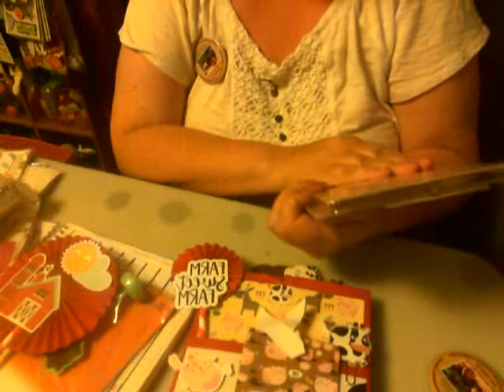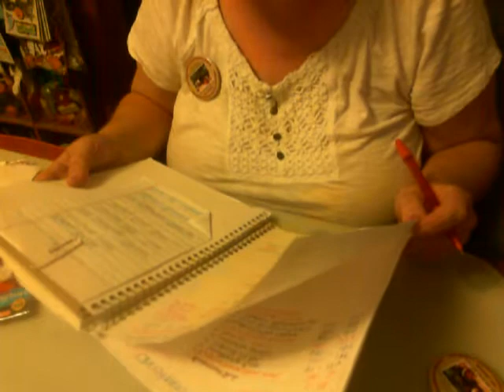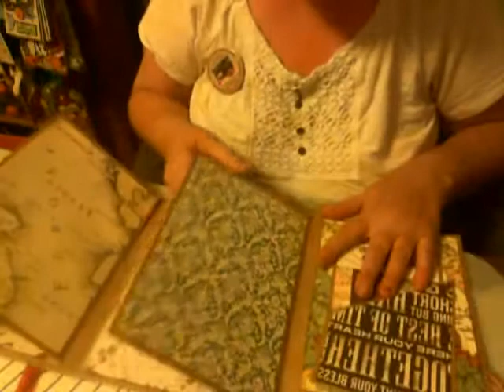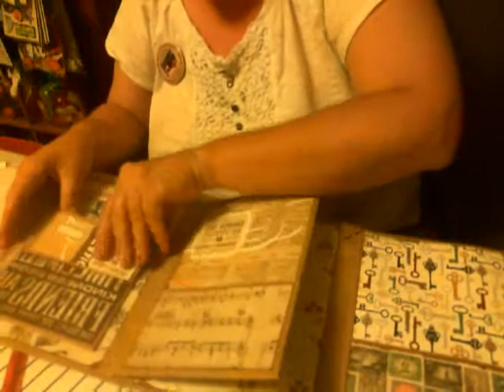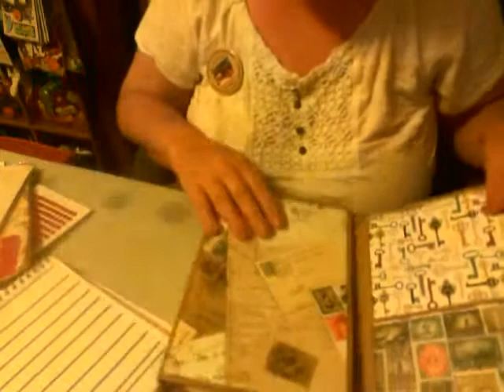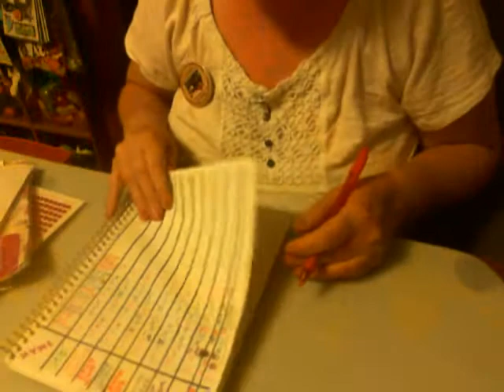Entry #12 from Stacy Works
Please go over and give Stacy some youtube love and check out
100 Subbie Challenge here how to get to the challenge